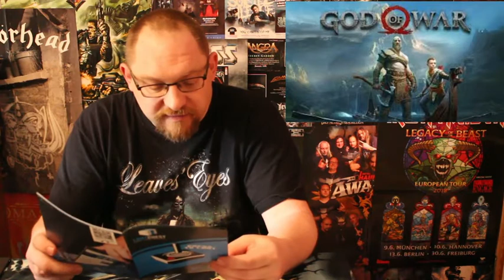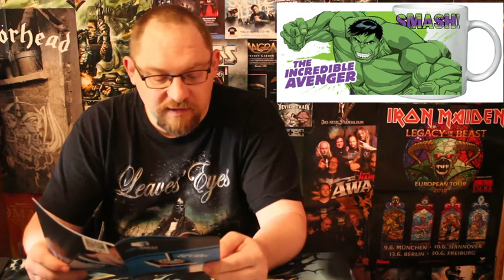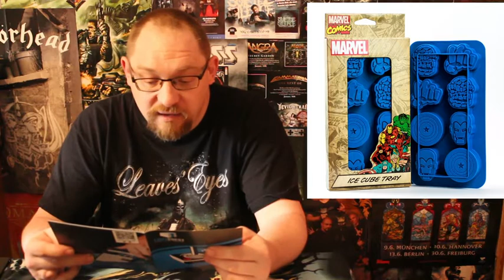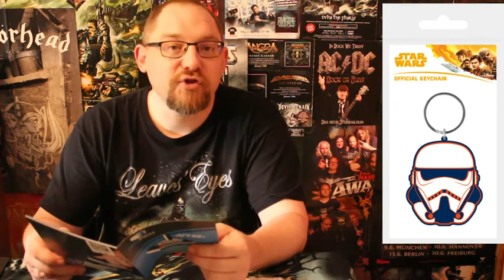UNBOXING - Lootchest -- [ Mai 2018 ] Geek Subscription Box